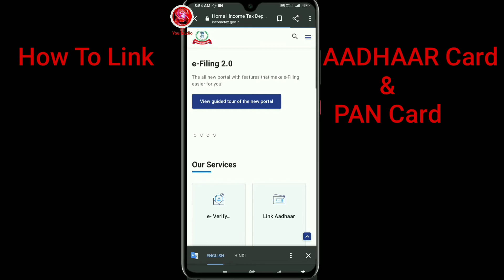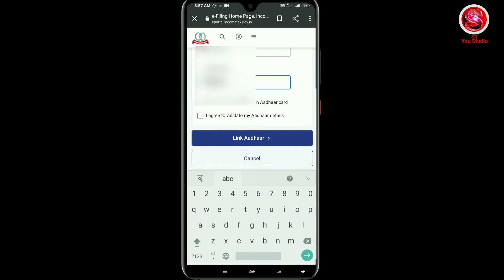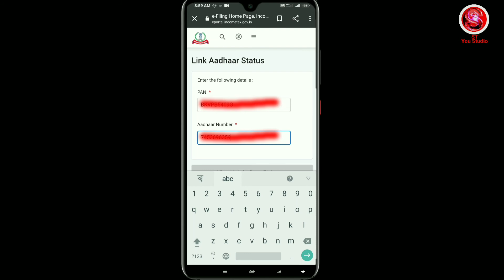how to link pan card with aadhar card in new link | Online | aadhar card with pan card link 2021